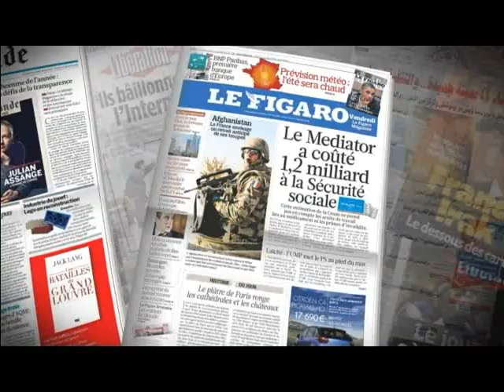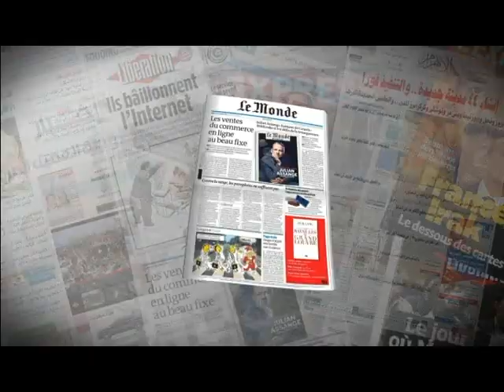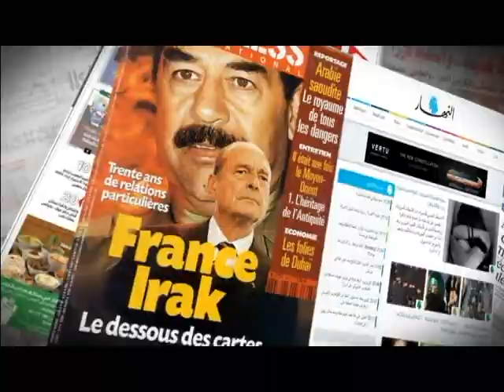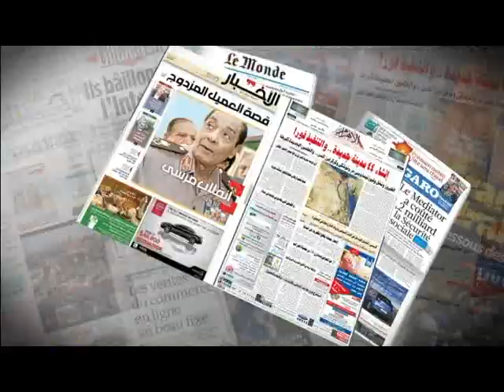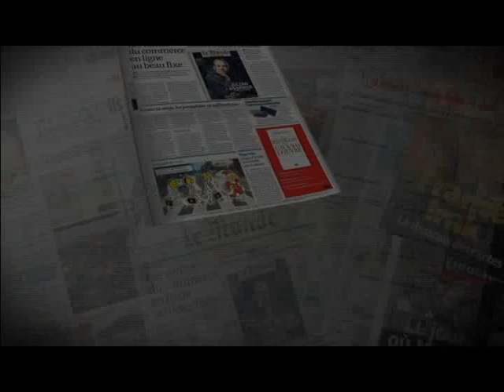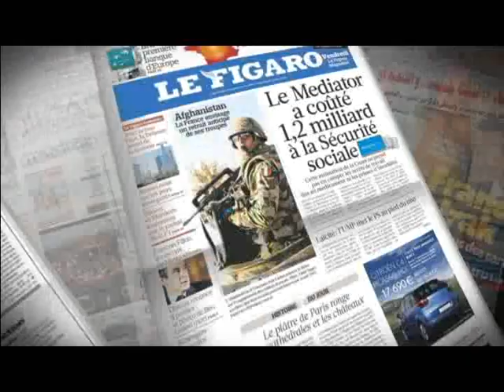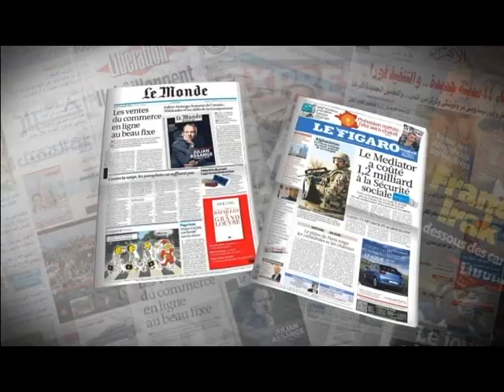fatemi feb 27 15